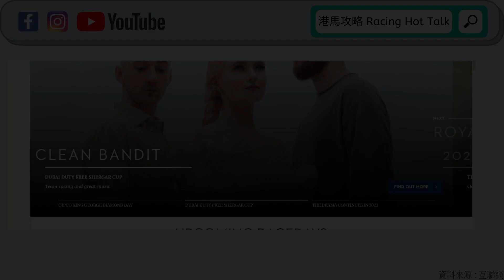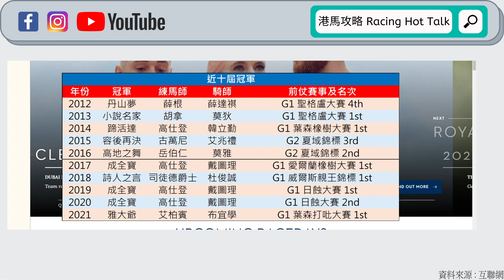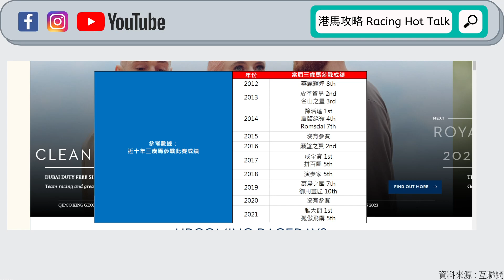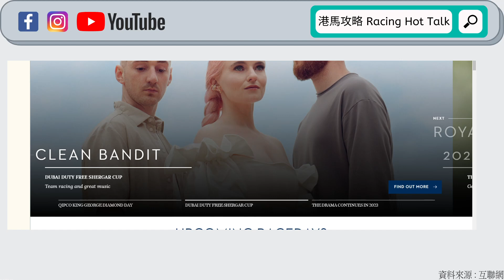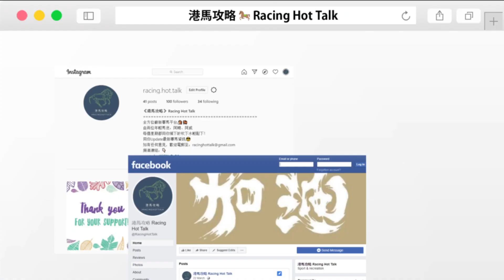《港馬攻略》EP154 - 大賽論戰攻略：英皇錦標2022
暑期海外賽事正式展開！今個星期六將會同大家去返英國雅士谷馬場，睇吓今屆英皇錦標六匹參戰馬邊匹可以奪標而回。

三歲馬近年成績其實都唔錯，更有唔少係來自經典戰線，而今年就分別有葉森打吡季軍兼愛爾蘭打吡冠軍「韋氏」以及葉森橡樹亞軍「上流貴婦」加入戰團，前者越戰越勇上場以無敵姿態大勝對手，後者上場蝕少啲個橡樹冠軍都已經可能係佢。究竟呢兩匹咁有能力嘅三歲明星，首次同年長馬較量，能唔能夠一戰功成摘下英皇錦標桂冠？

而佢哋要面對嘅對手絕對唔簡單，四匹都係一級賽冠軍，所以要贏得哂真係唔易。貴為上屆凱旋門大賽冠軍嘅「驚世詩才」，嗰場贏馬嘅姿態確實令人印象難忘，不過如果你睇佢今年復出首戰嘅表現真係嚇到傻咗，好彩上場終於回復真本色，今次首戰英國一級賽，又可唔可以為衛冕凱旋門之路壯行色呢？

而至於「萬勝飛」上屆就輸比「雅大爺」屈居亞軍，上次跑日蝕大賽個第二更加係比大眾大呻超唔抵，亦都唔知係咪因為咁成為馬主飛起易健寧嘅導火線，今次首次換上杜俊誠，究竟能唔能夠跑出易健寧嘅合拍度，為「萬勝飛」補中贏返次？

2022年英皇錦標究竟花落誰家，即刻去片，《港馬攻略》兩位主持同大家詳細分析！